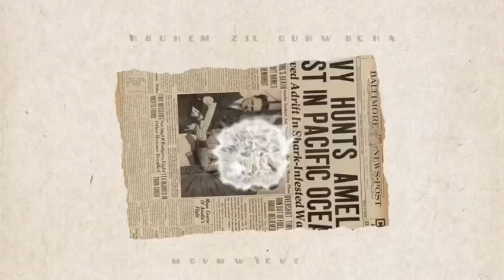Summer 📸 Snapshots!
Here is a summer snapshot recap. Of my summer photos. We could not do to much during this time. But enjoy the photos & memories. Fall is on its way! Goodbye Summer 2020! I hope next summer is better. Enjoy the vlog. Not a sub for sub channel!

💕Song From iMovie!

✿OFFICIAL ACCOUNTS ✿